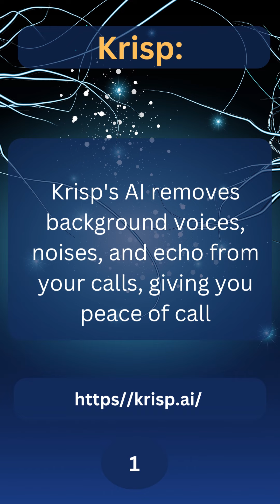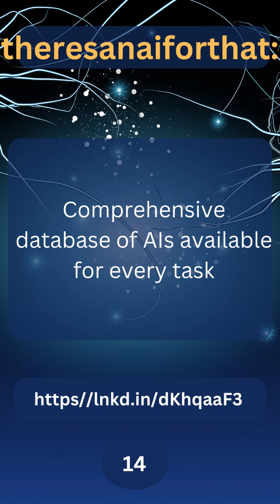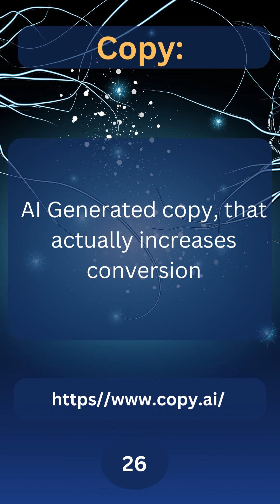Useful AI Tools for Creative Professionals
Useful Creative AI Tools

@TaskAutomation: Automation, Information Architecture, Machine Learning and Artificial Intelligence

02) The information contained here is provided on an "as is" basis with NO guarantees of completeness, accuracy, usefulness or timeliness.
03) The information contained herein should NOT be used as a substitute for the advice of an appropriately qualified and licensed professional.